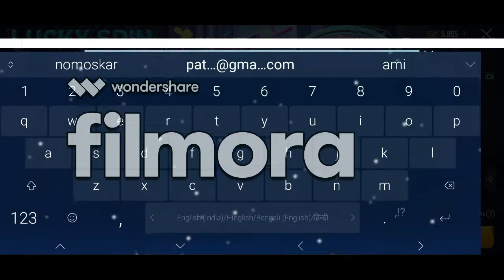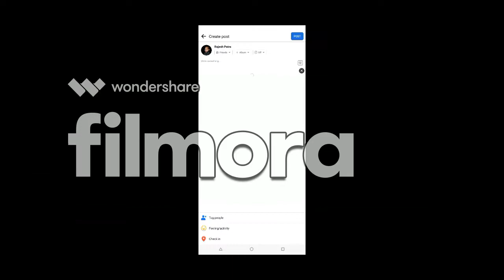STRAY REVELLION-762 opening & SPEED DRIFT from event(speed drift lucky medals)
my devices:-
1. vivo x50 pro
2. asus rog mobile 3
3. iphone 7
its very helpful